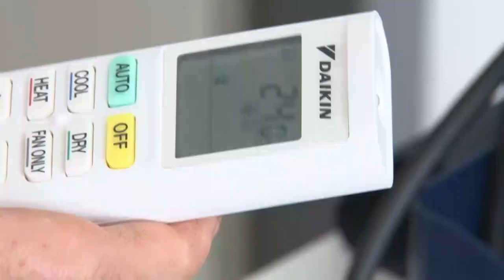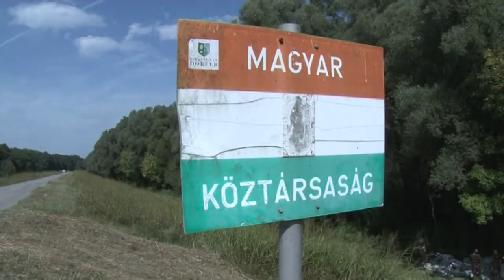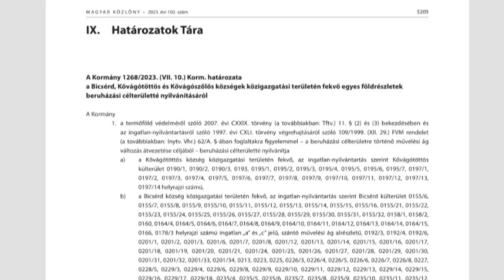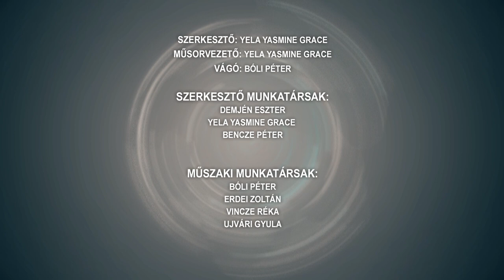Híradó - 2023.07.12.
Tartalom:
- Tovább fejlődik Szekszárd - három csarnokkal bővül az ipari park
- Klíma használat a hőségben - fontos az óvatosság
- Több mint tizenháromezren érkeztek Ukrajnából
- Esőmanók jártak a rendőrségen - Az egyenruhások mindennapjaival ismerkedhettek meg az autista gyerekek
- 10 millió forintból újult meg az Ifjúsági Tábor Gunarason - a Dombóvári önkormányzat saját keretéből újíttatta fel a tábort
Regionális hírek:
- Újabb termelőüzemeknek készítenek elő Nyugat-Baranyában - Kormányhatározat segíti a befektetők megjelenését
- Szállások kiadása és adózási szabályok - A baranyai NAV tájékoztatója az érintetteknek
- Kutyák és sok más állatfajta a táborban - A felelős állattartás jegyében tartanak táborokat a pécsi menhelyen